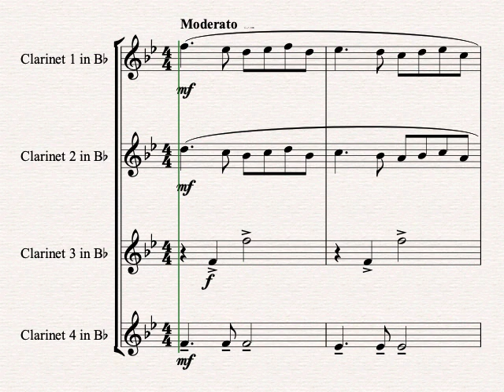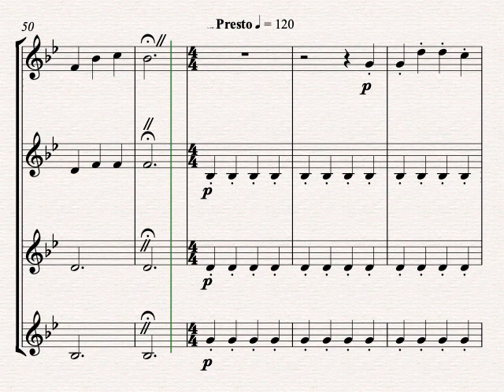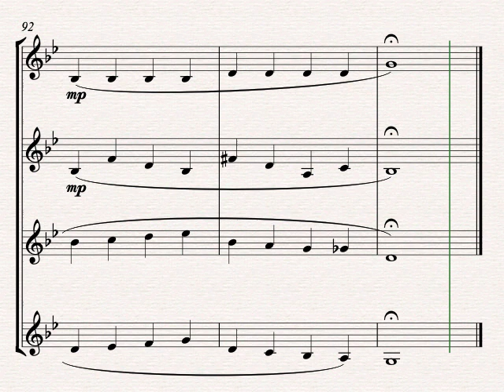Christmas Medley for Clarinet Quartet - ♪ Sheet Music ♪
A fantastic Christmas medley arranged for four Clarinets. The piece goes up to high A (above the stave) and down to low G (below the stave). The piece will challenge intermediate players. The medley starts with a short introduction and then goes into 'Oh come all ye faithful', The piece then slows into 'Silent night' and then finishes with an up-tempo 'God Rest Ye Merry Gentlemen’ with a fugue-like ensemble passage.